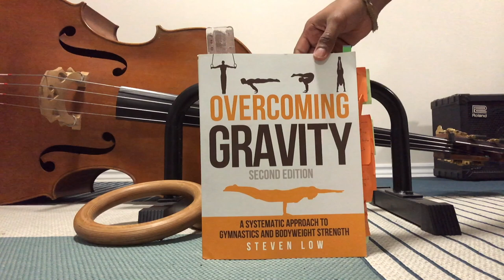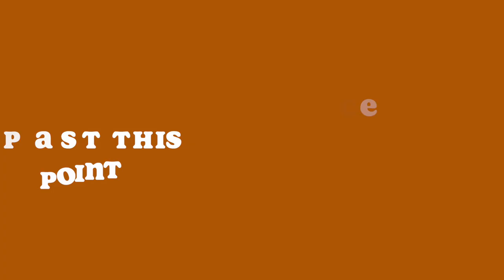Music Is Conditioning Episode 4, Steven Low (Part 2)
Interview with Steven Low Part 2,

Steven Low is a former gymnast, coach, and the author of the Overcoming Gravity: A Systematic Approach to Gymnastics and Bodyweight Strength (Second Edition) and Overcoming Poor Posture. He has spent thousands of hours independently researching the scientific foundations of health, fitness and nutrition. His unique knowledge base enables him to offer numerous insights into practical care for performance and injuries. Steven holds a Bachelor of Science in Biochemistry from the University of Maryland, College Park, as well as a Doctorate of Physical Therapy from the University of Maryland, Baltimore. Steven performed with Gymkana, an exhibitional gymnastics troupe. Since then, he has coached Gymkana athletes and serves as a senior trainer for Dragon Door’s Progressive Calisthenics Certification (PCC).

Steven’s training is varied and intense, with a focus on gymnastics, parkour, rock climbing, and sprinting.

Interview Break Down:

Intro: 0:00 - 2:45

Patience & Specificity: 2:45 - 4:10

Perfection Vs. Consistency: 4:10 - 7:52

Posture: Shoulder Protraction & Thoracic Flexion: 7:52 - 12:36

Frequency Strength/ Skills Training: 12:36 - 14:56

Individuality: Learning Calisthenic Skills: 14:56 - 16:56

Rest: Fitness Vs. Fatigue: 16:56 - 21:24

Best Advice for Success: 21:24 - FIN

Music Produced by Carlos Restrepo

Thank you to Steven Low for the opportunity of Learning!